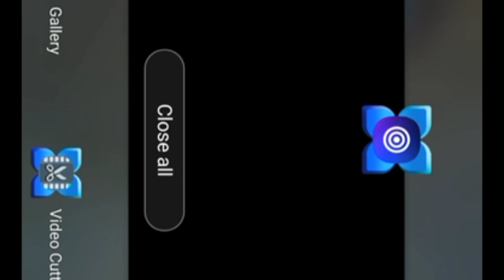Top Offline Games For Android ‖ Roblox Best Anime Games # Gun Strike - New Android Game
Top Offline Games For Android is New Android Games and Best Anime Game. In this video you enjoy the best Gun Strike Shoot with the experienced player which is best new Roblox anime gameplayer. The Gun Strike Offline new android game video series you enjoy Top Offline Game Gun Strike Level 9 to 15.

If you are game lovers and wants to enjoy anime gameplay in HD farmat than you are at right place at right time.